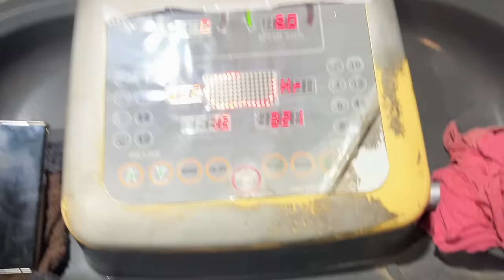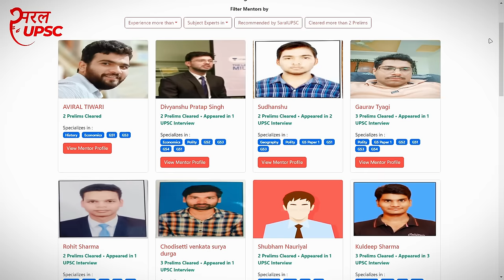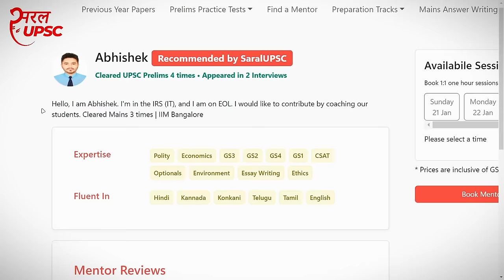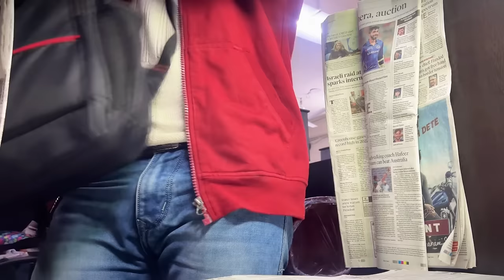A Day in Life of UPSC Aspirant | Full Day Routine | Study Vlog | Javed Akhtar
Saral UPSC 🔗

Join me in today's vlog as I unveil the daily challenges of my UPSC preparation journey. 😓 I faced the daunting need for guidance and mentorship, a void that left me searching for the missing piece in my study routine.

Everything changed when I stumbled upon SaralUPSC—a treasure trove for UPSC aspirants. 🌐 The realization hit me—I could have a mentor to guide me through the intricate UPSC maze! I dived into a session that not only clarified my doubts but also brought a renewed sense of focus and purpose to my preparation.

💡 The Power of Mentorship:
In today's vlog, I share the pivotal role mentorship played in reshaping my UPSC journey. From doubt-clearing sessions to personalized strategies, I unpack how having a mentor on SaralUPSC transformed my approach, making the path to success clearer than ever.

🌐 A Goldmine of Resources:
SaralUPSC isn't just about mentorship; it's a holistic platform!
📚 Dive into the AI-enabled test series that fine-tuned my preparation. Explore insightful blogs covering a myriad of UPSC topics. The site is a one-stop-shop for everything you need to conquer the UPSC challenge.

Curious to experience the game-changing platform for yourself? Click the link and embark on a journey of comprehensive UPSC preparation. 🌐 You never know what transformative insights await you!

Hiii Aspirants.
My Name is Javed Akhtar
I am a  UPSC Aspirant, Preparing For UPSC CSE Exam and currently living in Delhi,
In this Video i am going to share my full Day Routines of study  and All Others Activities Like GYM Workout, Making Breakfast, cooking food and All...

If you're a student looking to improve your productivity and daily study routine for the UPSC examination, or any other competitive exams, then this study vlog is for you! In this video, I'll share with you my daily routine, as well as how you can make the most of your time studying. I'll also give you tips on how to stay motivated throughout your study journey, so you can achieve your academic goals!

if you like the video then hit like botton
Javed Akhtar
Lots of Love ❤️
ɪɴꜱᴛᴀɢʀᴀᴍ👇